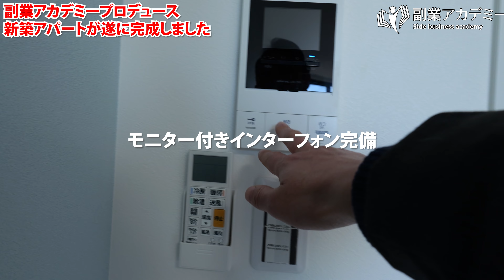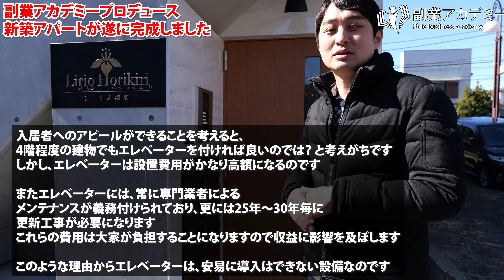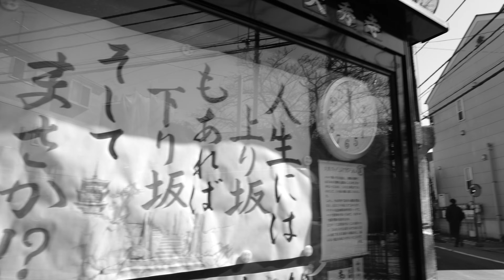不動産投資最強術大公開～都内にアパート2軒建てました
副業アカデミー学長 小林のLINEのURLです！
不動産投資はもちろんその他の副業や資産運用について
なんでもご相談くださいませ＾＾

▼不動産投資に興味のある方は
お気軽に副業アカデミーの無料セミナーにご参加ください！

┌ [ プレゼント ] ┐
　 あなたにぴったりの副業が見つかる!!
　        かんたん1分！副業診断
　　　凡人サラリーマンでもできた！
　　　　　稼ぐ方法が見つかる
　  大人気書籍📖『 副業図鑑（PDF） 』

　プレゼントGETと副業診断は
　👆のURLをスマホでタップ🤩

『収入の柱を増やして、人生を選べるようになりませんか？』

 私たちは"副業の学校"です。

【副業アカデミー】では、無料のセミナーや相談会を通じ
株式投資や不動産投資などの本格的な資産形成法を始め、
物品販売、フォトグラファー、ライティング、書籍出版に至るまで
あらゆる副業を実践的に学べる場を提供しています。

《期間限定》全員にプレゼント！
副業はじめの一歩『副業 丸わかり3点セット

★★★優れた講師と信頼のカリキュラム★★★

講師陣はすべて現役のプロフェッショナルの方々にご協力頂き
個別のサポートや勉強会、合宿などの豊富なイベントを行っています。

学習は、講師も参加しているチャットグループでの質疑応答に加え
テキスト教材や圧倒的ボリュームの動画教材。
そして毎月定期的に行われる対面講義では実践的なトレーニングや受講生同士のコミュニケーションが可能です。

※教材や講義は講座によって異なります

★★★副業アカデミーで学べること★★★

01：副業で具体的に収入を増やす方法が理解できる
02：理解できるだけではなく実践できるようになる
03：同じ志を持つ仲間と出会い、増やしていくことができる
04：副業で収入が増えた後に独立や投資などで更に飛躍していくステップも学べる

■公式インターネットラジオ Podcast
　副業に関する様々な情報を無料でお届けしています！
　毎週金曜日に更新してますので、こちらからご登録・ご視聴ください！